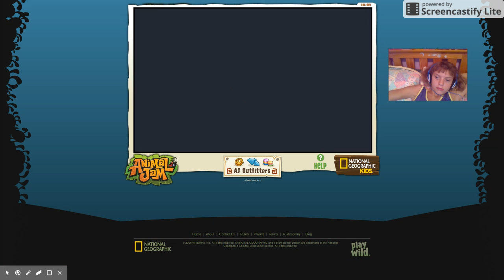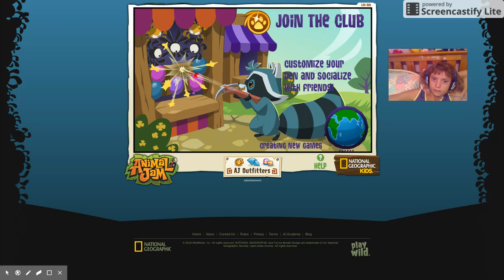ICY PAW JAMAA WAS LIVE 2 TIMES TODAY ANIMAL JAM DAY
omg i saw her live
HANGOUTS: ELIZA FRAMBES